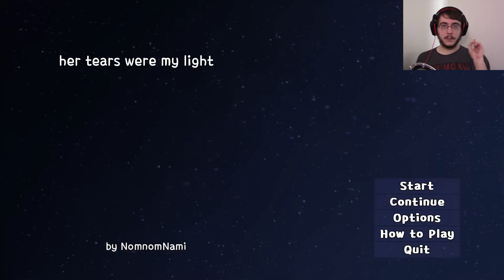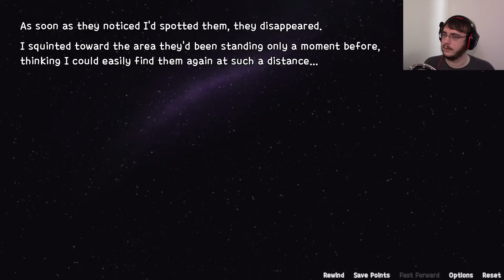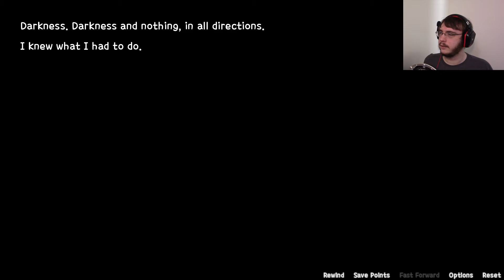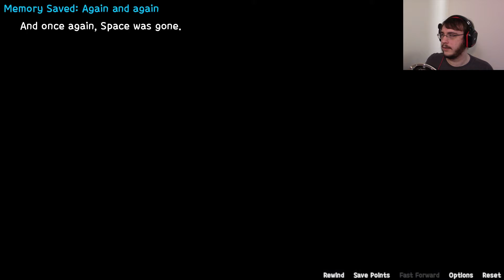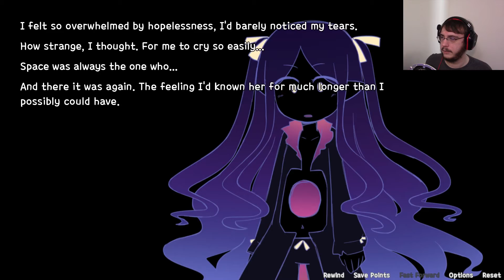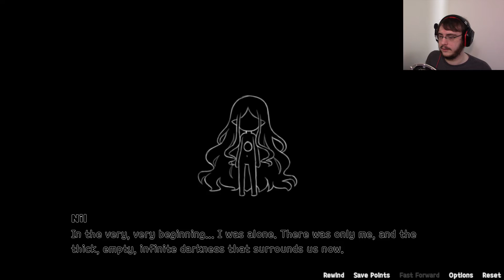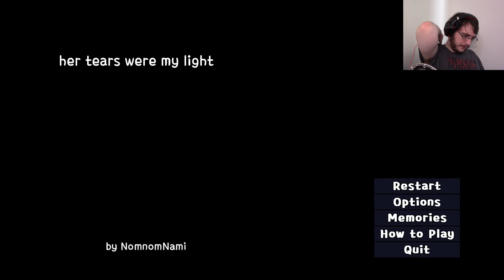Her Tears Were My Light | YAY HUGS!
Turns out I missed a few endings! I don't plan on going back to this for a while at least, so here's the game if you wanna play them yourself